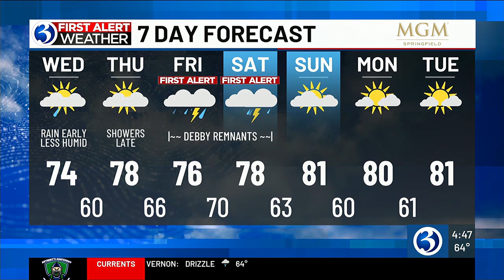Technical Discussion: First Alerts Friday and Saturday for Debby remnants